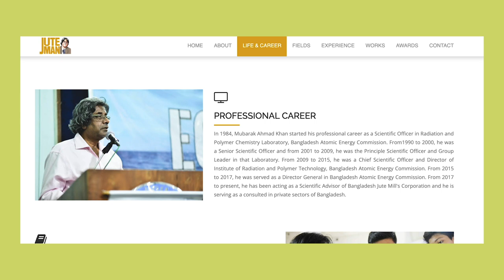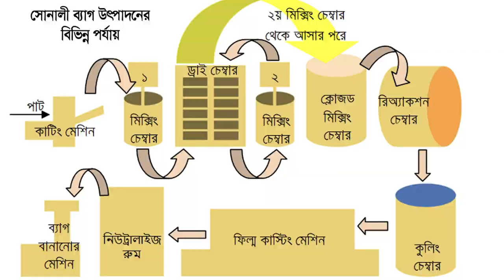Dr. Mubarak Ahman Khan || Sonali Bag || Jute